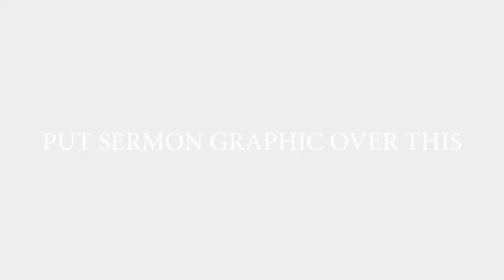7.12.2020 Route 66 Romans: In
I'm not under condemnation when I'm under grace!